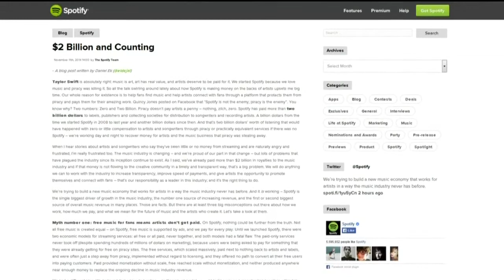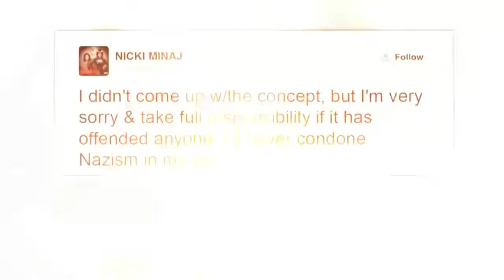Entertainment City: Nicki Minaj’s ‘Only’ video, 'A Very Grammy Christmas'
Nicki Minaj apologized following the release of her new video for Only, plus Mary J. Blige has been added to the lineup for 'A Very Grammy Christmas'.